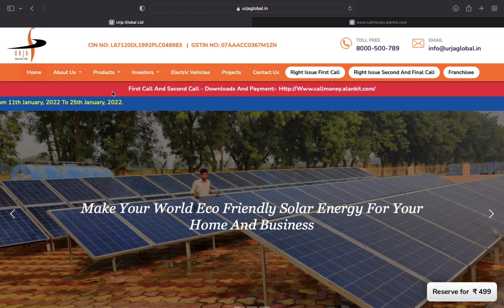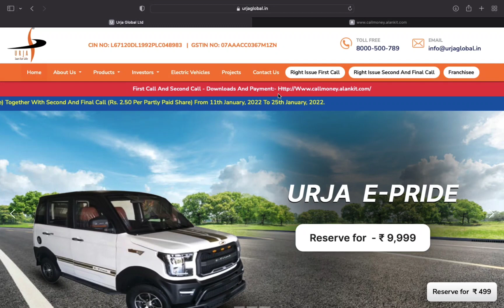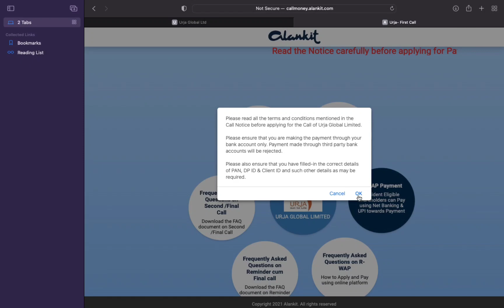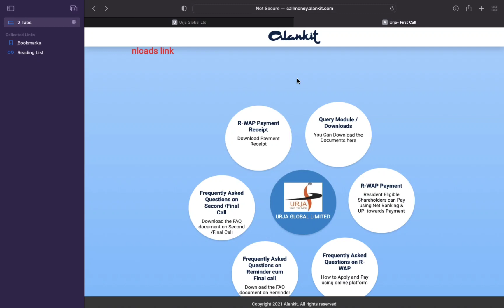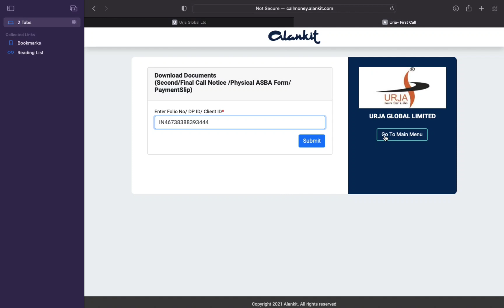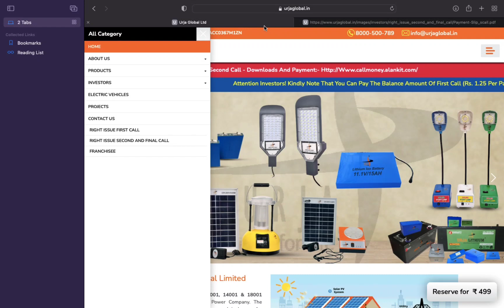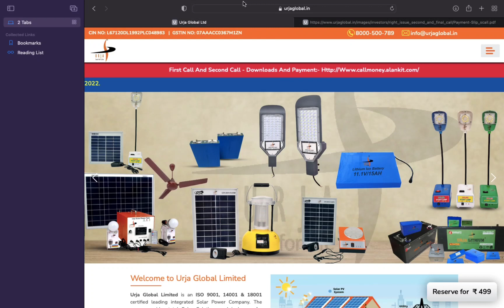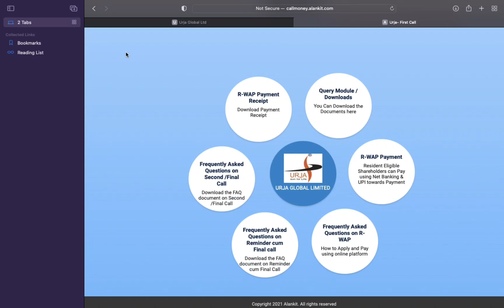Right Issue Call Money Payment Instructions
Urja Global Limited's Right Issue Call Money Payment Instructions